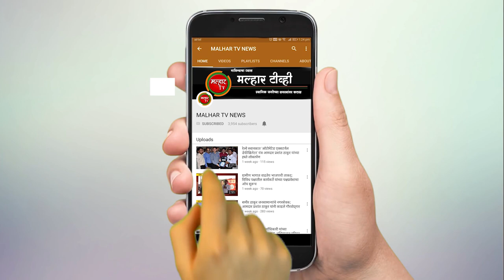भारतीय जनता पार्टी पनवेल शहर मंडलाची आढावा बैठक संपन्न !!!